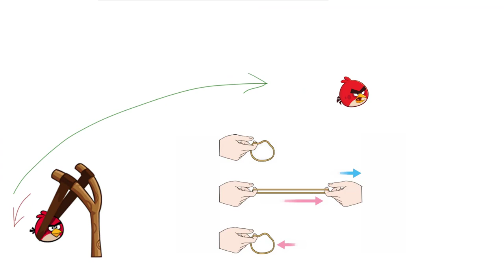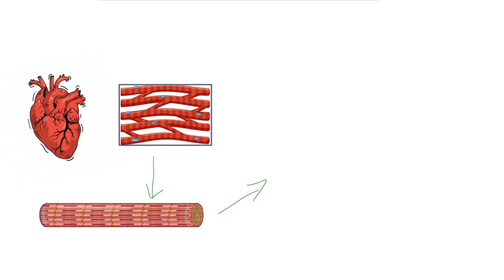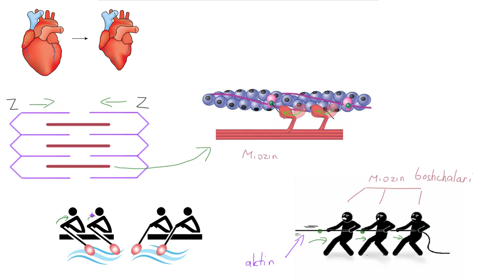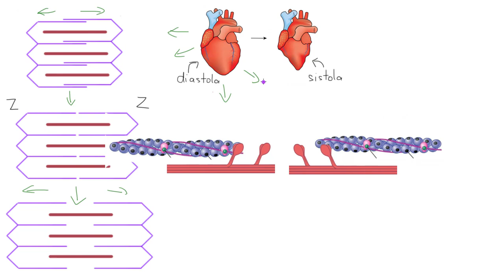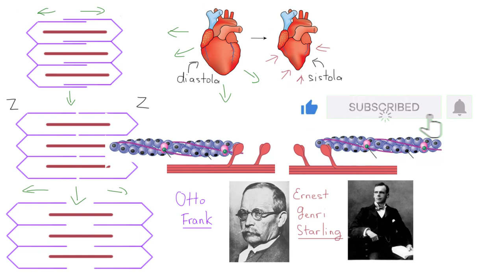FRANK STARLING QONUNI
Mavzu: Frank-Starling qonuni
- mushak devori diastola vaqtida qancha ko`p cho`zilsa, shuncha kuchli qisqaradi va arteriyalarga shunca ko`p qon chiqadi.

00:25 - Frank-Starling qonuni bu...
01:00 - Frank-Starling qonuning fiziologik asoslari
01:27 - Sarkomerning tuzilishi va qizqarish mexanizmi

Agarda videodarsimiz sizga maqul b`olgan bo`lsa Like tugmasini bosishni, kanalimizga obuna bo`lishni hamda ushbu videoni do`stlaringiz bilan ulasishni unutmang!